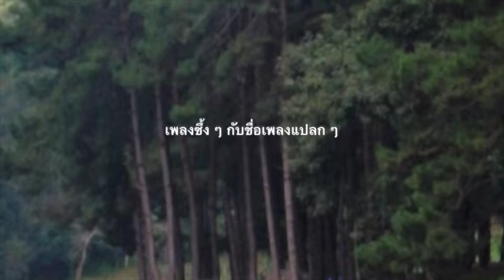ประสาท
ชื่อเพลงที่ไม่ตรงกับเนื้อร้องด้วยเหตุผลบางประการ แต่ก็ใช้เรียกเพลงซึ้ง ๆ สำหรับคนห่างไกลเพลงนี้ตลอดมา
ใครฟังแล้วอยากเสนอชื่ออื่นก็เขียนมาแนะนำกันได้ครับ

ปราชญ์นา อูนากูล